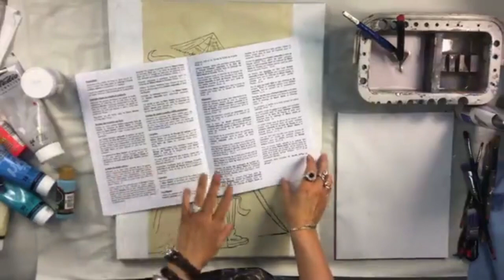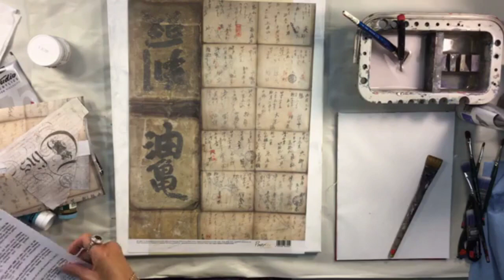Projet Le Samouraï: Prėparation et mica flake par Josée Cloutier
Démonstration en direct aux portes ouvertes du 26 au 28 août 2021 du projet Le Samouraï: Prėparation et mica flake par Josée Cloutier